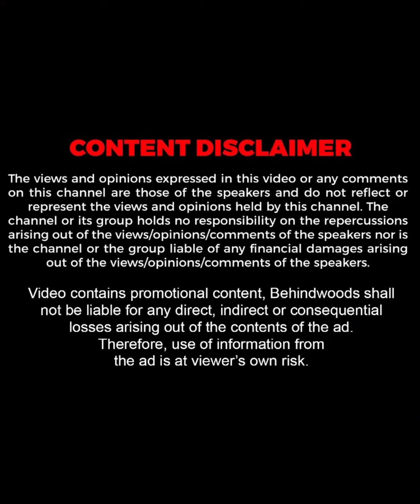ചിത്ര ചേച്ചിക്ക് പാട്ട് Recording-ൻ്റെ സമയത്ത് സംഭവിച്ചത് 😲 | K. S. Chithra Opens Up